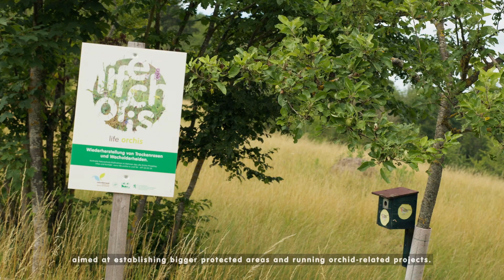40 ans - 40 réserves - Scheierbierg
Le Scheierbierg fait partie de la dorsale qui sépare la vallée de la Moselle de la vallée de Trintinger ou d'Erpeldingen. Le sous-sol géologique se compose principalement de roches tendres riches en calcaire. En s'érodant, elles laissent derrière elles un paysage de crêtes modelées en douceur, qui se transforment régulièrement en pentes abruptes ou en rigoles d'érosion profondément entaillées. La réserve naturelle offre une mosaïque colorée de différentes associations de prairies, de friches et de buissons, voire de peuplements forestiers fermés.  Sur les pentes plus raides, des arbres fruitiers ont été plantés par endroits et les prairies ont continué à être pâturées de manière extensive. Depuis une quinzaine d'années, ces surfaces sont entretenues avec beaucoup d'engagement par des bénévoles et des membres des sections de Remich, Bettembourg et Mondercange. Aujourd’hui le Scheierbierg compte parmi les pelouses semi-sèches les plus précieuses du sud-est du pays, riches en orchidées, comme : orchis pourpre (Orchis purpurea), ophrys holoserica, gymnadenia conopsea, listère ovale (Listera ovata), jacinthe des bois à deux feuilles et verte (Platanthera bifolia et P. Chlorantha) et coenoglosse vert (Coenoglossum viride). En outre, on y trouve d'autres espèces rares et protégées, comme la gentiane frangée (Gentiana ciliata), le mélampyre des champs (Melampyrum arvense), la sauge des prés (Salvia pratensis), colchique d'automne (Colchicum autumnale), genêt des teinturiers (Genista tinctoria), ononis spinosa, brize moyenne (Briza media), centaurée scabieuse (Centaurea scabiosa) et de nombreuses autres plantes des pelouses semi-sèches.
The Scheierbierg is part of the ridge that separates the Mosel valley from the Trintinger or Erpeldingen valley. The geological subsoil consists mainly of limestone-rich soft rocks. As they erode, they leave behind a landscape of gently shaped ridges, which regularly change into steep slopes or deeply cut erosion channels. The nature reserve offers a colorful mosaic of different associations of grasslands, wastelands and bushes, and even closed forest stands.  On the steeper slopes, fruit trees have been planted in places and the meadows have continued to be extensively grazed. For about 15 years, these areas have been maintained with great commitment by volunteers and members of the Remich, Bettembourg and Mondercange sections.  Today, the Scheierbierg is one of the most valuable semi-arid grasslands in the south-east of the country, rich in orchids, such as: purple orchid (Orchis purpurea), ophrys holoserica, gymnadenia conopsea, oval listeria (Listera ovata), two-leaved and green wood hyacinth (Platanthera bifolia and P. Chlorantha) and green coenoglossum (Coenoglossum viride). In addition, there are other rare and protected species, such as the fringed gentian (Gentiana ciliata), the meadowfoam (Melampyrum arvense), the meadow sage (Salvia pratensis), autumn colchicum (Colchicum autumnale), dyer's broom (Genista tinctoria), ononis spinosa, medium briza (Briza media), scabious knapweed (Centaurea scabiosa), and many other semi-dry grassland plants.
Der Scheierbierg ist Teil des Rückens, der das Moseltal vom Trintinger oder Erpeldinger Tal trennt. Der geologische Untergrund besteht hauptsächlich aus kalkreichen Weichgesteinen. Bei ihrer Erosion hinterlassen sie eine Landschaft aus sanft modellierten Bergrücken, die regelmäßig in steile Abhänge oder tief eingeschnittene Erosionsrinnen übergehen.
Das Naturschutzgebiet bietet ein buntes Mosaik aus verschiedenen Assoziationen von Grasland, Brachland und Gebüsch bis hin zu geschlossenen Waldbeständen. An den steileren Hängen wurden stellenweise Obstbäume gepflanzt und die Wiesen wurden weiterhin extensiv beweidet. Seit etwa 15 Jahren werden diese Flächen mit großem Engagement von Freiwilligen und Mitgliedern der Sektionen Remich, Bettemburg und Mondercange gepflegt. Heute zählt der Scheierbierg zu den wertvollsten Halbtrockenrasen im Südosten des Landes, die reich an Orchideen sind, wie: Purpur-Knabenkraut (Orchis purpurea), Ragwurz (Ophrys holoserica), Gymnadenia conopsea, Ovale Listerie (Listera ovata), Zweiblättrige und Grüne Waldhyazinthe (Platanthera bifolia und P. Chlorantha) und Grüner Quastenflosser (Coenoglossum viride).
Darüber hinaus gibt es hier weitere seltene und geschützte Arten wie den Fransenenzian (Gentiana ciliata), die Ackerwinde (Melampyrum arvense) und den Wiesensalbei (Salvia pratensis), Herbstzeitlose (Colchicum autumnale), Färberginster (Genista tinctoria), Spinosa Nachtkerze (Ononis spinosa), Mittlere Briese (Briza media), Skabiosen-Flockenblume (Centaurea scabiosa) und viele andere Pflanzen der Halbtrockenrasen.